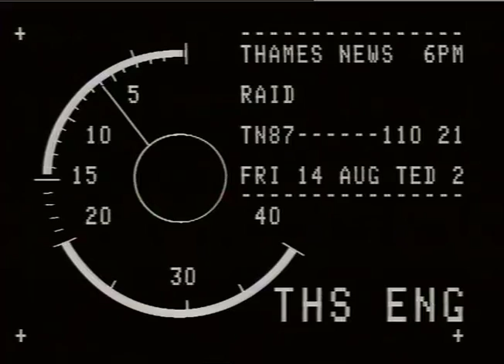ROBBERY, SAPE DEPOSIT CENTRE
ROBBERY, SAPE DEPOSIT CENTRE_x000D_
THAMES NEWS -14.8.87- SAFE DEPOSIT CENTRE, KNIGHTSBRIDGE, ROBBERY  _x000D_
  ANOTHER MAN CHARGED - 8 SO FAR CHARGED_x000D_
87/79/38 a.m. _x000D_
87/87/37 lunch _x000D_
87/110/21 p.m. _x000D_
 GVs Lib.Mat._x000D_
  ext. Safe Deposit Centre, Knightsbridge, police cars_x000D_
P08138RYi SAPE DEPOSIT CENTRE_x000D_
87/79/38 a.m._x000D_
87/87/37 lunch_x000D_
87/110/21 p.m._x000D_
Gus Lib.Mat._x000D_